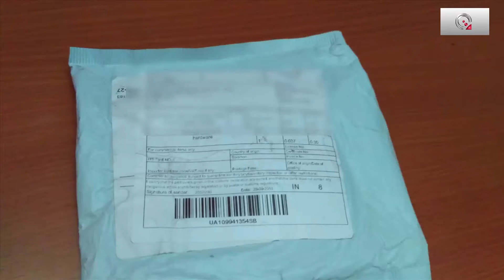cheap neodymium magnets from Aliexpress !! SUPER STRONG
cheap neodymium magnets from Aliexpress